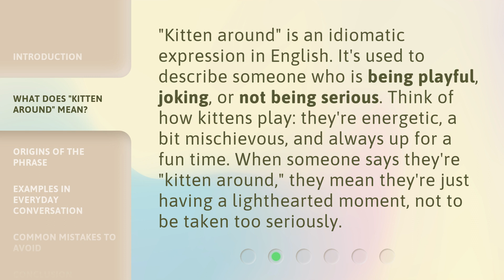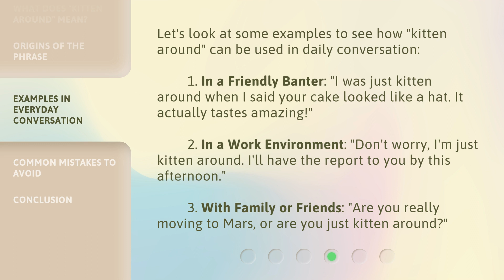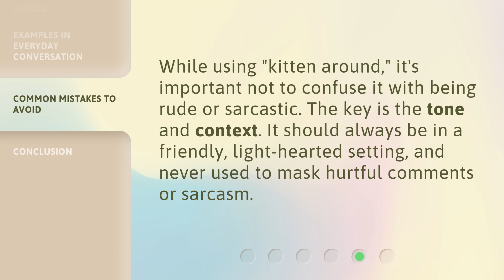Understanding "Kitten Around": A Fun Dive into English Idioms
00:00 • Introduction - Understanding "Kitten Around": A Fun Dive into English Idioms
00:34 • What Does "Kitten Around" Mean?
01:03 • Origins of the Phrase
01:27 • Examples in Everyday Conversation
02:00 • Common Mistakes to Avoid